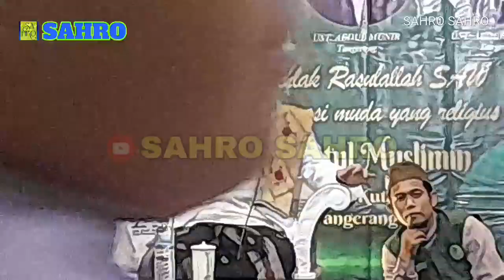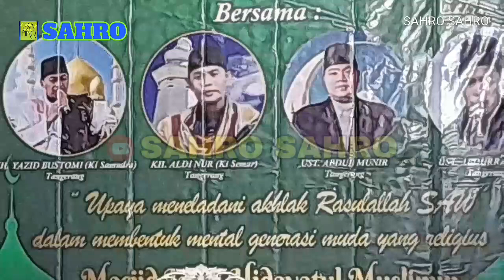CERAMAH KH.YAZID BUSTOMI - MASJID HIDAYATUL MUSLIMIN - KP.PENGODOKAN KIDUL TNG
Lokasi Masjid Jami' Hidayatul Muslimin RT 02 RW 03 Kel.Kutabumi Kec.Pasar Kemis Kab.Tangerang - Banten